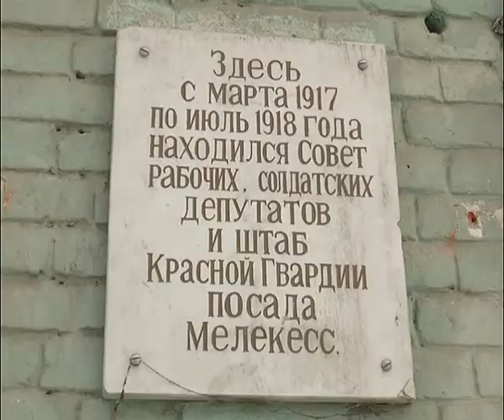За историческую справедливость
К 70-летию Победы город вернул себе здание бывшего военкомата, откуда мелекессцы уходили на фронт, сообщает